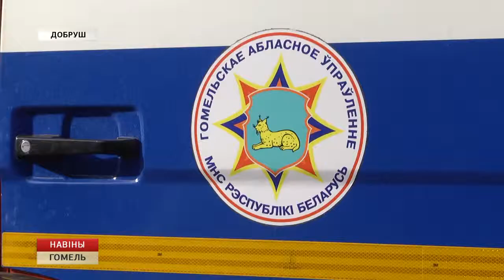Учения по реагированию на чрезвычайные ситуации провели на Добрушском фарфоровом заводе